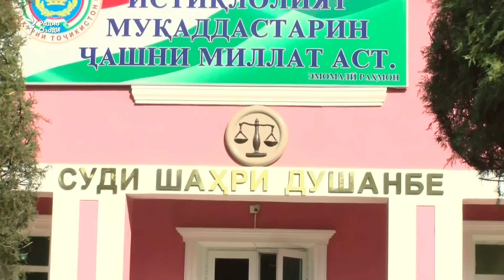Барои Ёров 25 ва барои Маҳкамов 23 соли зиндон талаб шудааст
Рустам Тақдирзода, айбдоркунандаи давлатӣ аз додгоҳи шаҳри Душанбе хост, ки Бузҳургмеҳр Ёров ба 25 сол ва Нуриддин Маҳкамов ба 23 соли зиндон ҷазо маҳкум шаванд.